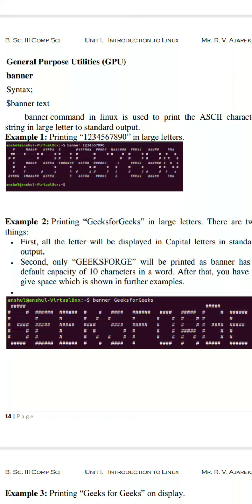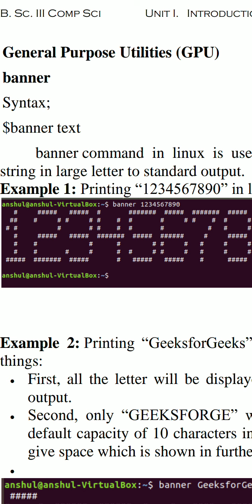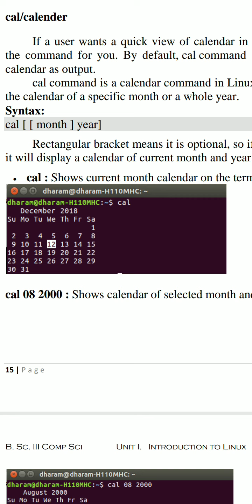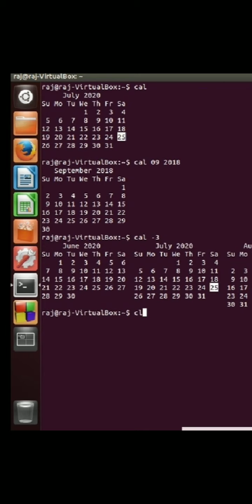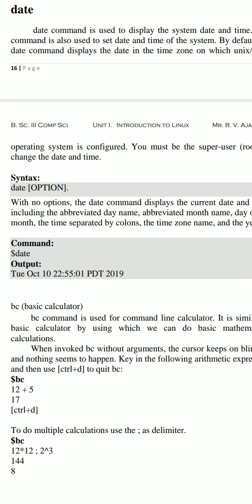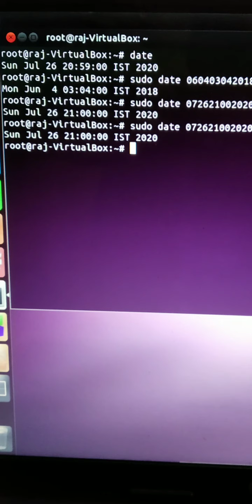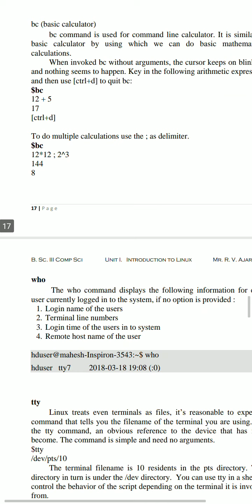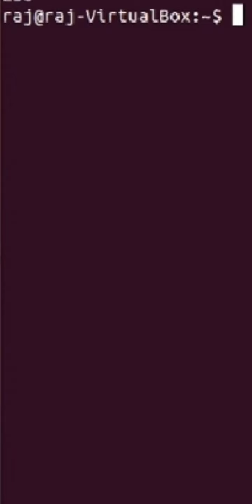General purpose utilities-banner, cal, bc,date